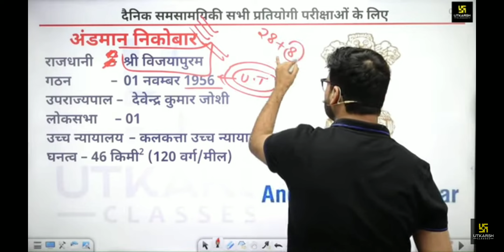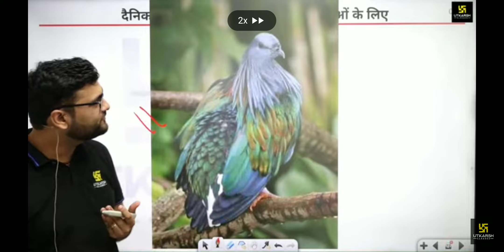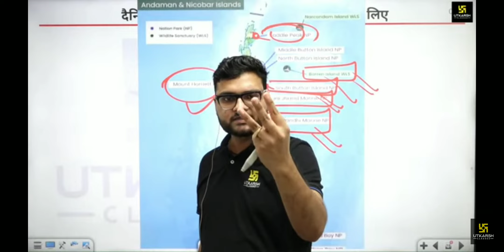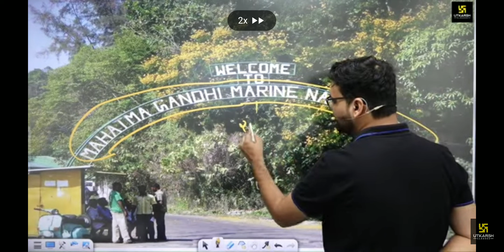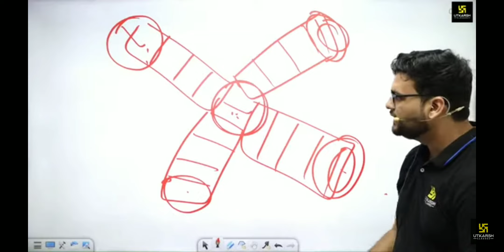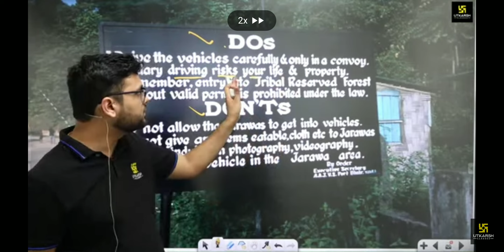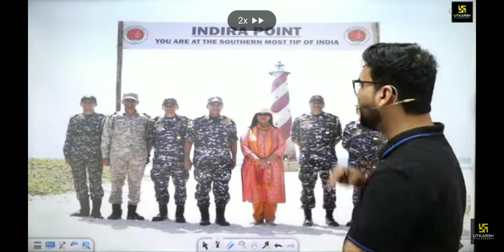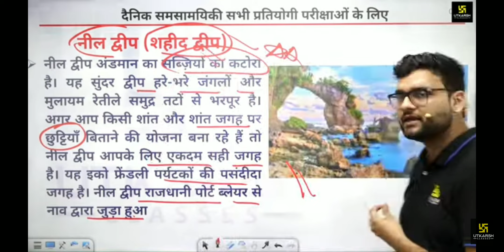andman nikobar ki sampurn jankari a to z